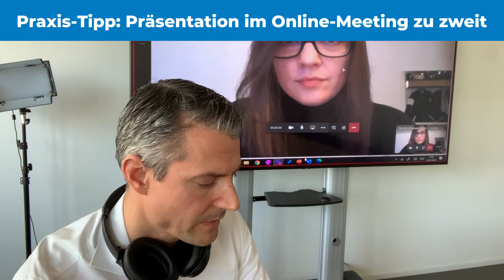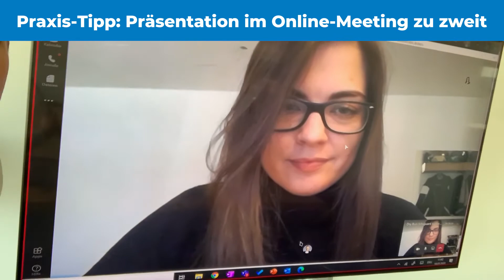Präsentation im Online-Meeting zu zweit - Tipp im Office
Bereit für ein kleines Rätsel?

Zwei Personen präsentieren. Eine ist physisch in einem Raum anwesend, die andere online. Die Gäste nehmen vor Ort und online teil.

Wie würden Sie das Set-up aufbauen und das Screen-Sharing umsetzen, damit die Anwesenden alles von der Präsentation mitbekommen?

Im Video erfahren Sie die Antwort.

«iTrust erklärt»
Digitale Fachthemen einfach erklärt. Das ist das Ziel von unseren «iTrust erklärt»-Videos. Patrick Müller, Owner & Chairman von iTrust, veranschaulicht unterschiedliche Begrifflichkeiten aus der digitalen Welt mit einfachen Vergleichen und Beispielen aus der Praxis.

Tipps für digital erfolgreicheres Arbeiten gefällig? Folgen Sie uns auf LinkedIn und Facebook.

Augen zu, Ohren auf − Unser Wissen teilen wir jetzt auch in unserem Podcast «Digital erfolgreicher arbeiten».

Neugierig?

Übrigens, finden Sie dort auch spannende Blogartikel zu diversen digitalen Themen. Viel Spass beim Stöbern